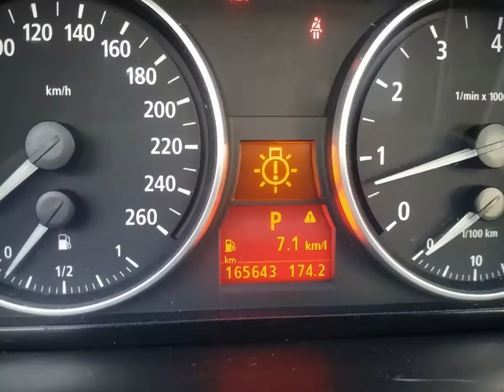BMW 330i - 2006 - São Paulo/SP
ABAIXO DA FIPE  *CONSTA SINISTRO*

-Ótima avaliação no veículo da troca.
-Condições especiais de financiamentos e taxas.
-Aprovação de financiamento por Whatsapp ou telefone.

Dados do Veículo
Veículo: BMW / 330i 3.0 TOP SEDAN 24V
Ano: 2005/2006
Combustível: GASOLINA
Portas: 4 PORTAS
Câmbio: Automático
Cor: PRATA
KM: 165.000

✅ Air Bag
✅ Alarme
✅ Ar Condicionado
✅ Ar Quente
✅ Desembaçador Traseiro
✅ Direção Hidráulica
✅ Farol Xenônio
✅ Freio ABS
✅ GPS
✅ Retrovisores Elétricos
✅ Teto Solar
✅ Travas Elétricas
✅ Vidros Elétricos
✅ Volante com Regulagem de Altura
✅ Limpador Traseiro
✅ Air Bag Lateral
✅ Kit Multimídia
✅ Trio Elétrico